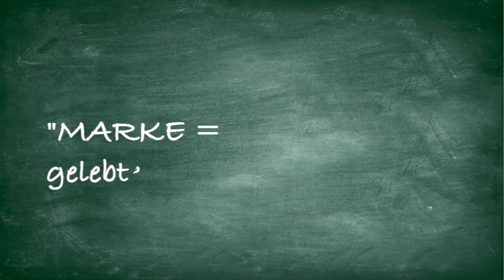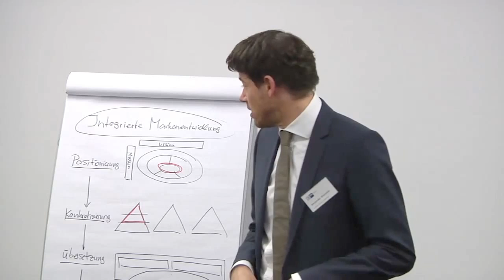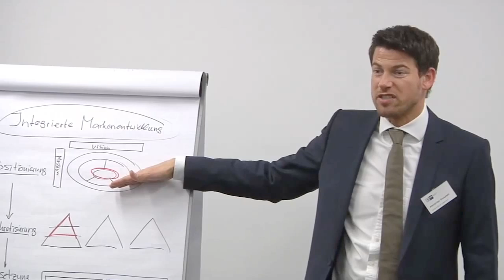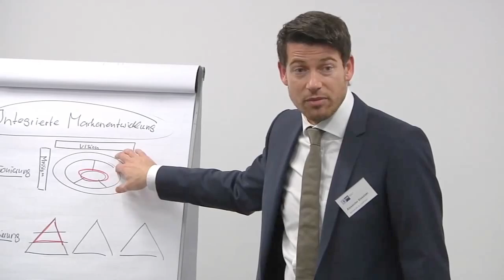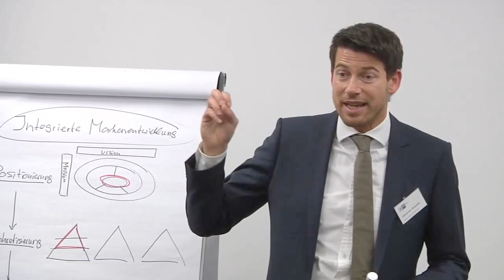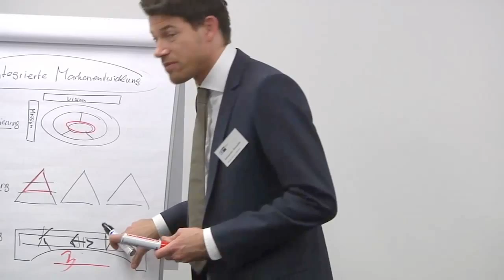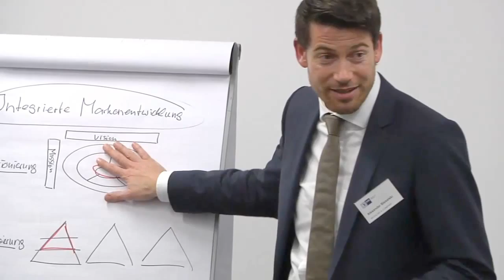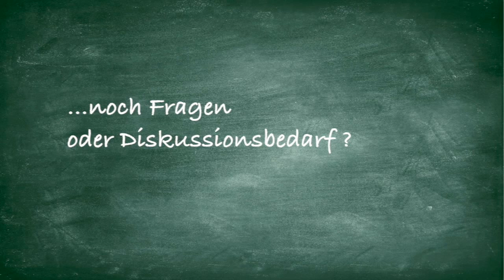Wie wird die Marke erlebbar gemacht? I 3. B&C Brand Session mit Alexander Biesalski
In der dritten B&C Brand Session zeigt Alexander Biesalski, warum es so wichtig ist, die Markenpositionierung konsequent in die Umsetzung zu bringen. Denn neben der Kommunikation gilt es vor allem, die Mitarbeiter als Markenbotschafter auszubilden. Ziel ist es, ein konsistentes Markenerlebnis in allen ‚Moments of Truth‘ zu schaffen. Damit ist ‚Marke‘ nichts anderes als ein Kundenorientierungsprogramm für ALLE im Unternehmen.

Möchten Sie regelmäßig Marken-News erhalten, dann folgen Sie doch unseren Präsenzen im Netz:
▪ YouTube ▪ Facebook ▪ XING ▪ Linkedin ▪ BrainGuide ▪ Google+

How a brand can be experienced?

In the third B&C Brand Session Alexander Biesalski depicts why it is essential to implement brand positioning consequently. Besides communication, it is mainly important to train employees to brand ambassadors in order to create a consistent brand experience at all moments of truth. Therefore ‘brand’ is nothing else than a customer focus program for everyone in the organization.

Would you like to be informed regularly about brand news?